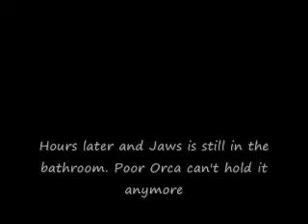Jaws Plush Adventures, PTCA: Jaws vs. Orca the Killer Whale (movie)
PTCA Ep. 45

Jaws, shark, great white shark, orca, killer whale, movie, videos, theme, series, show, 1975.